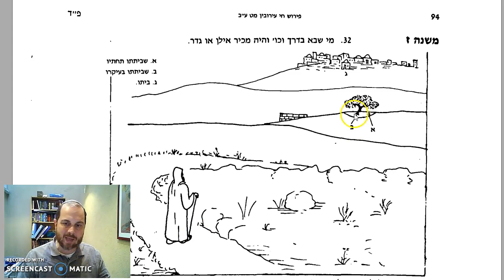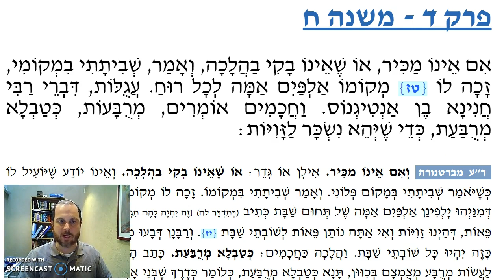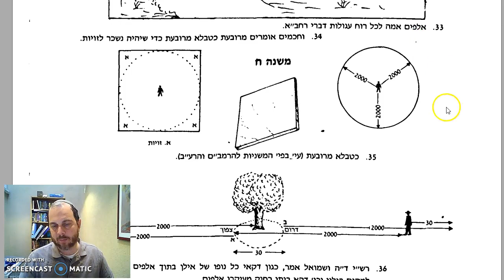Eruvin Chapter 4 Mishnah 8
Is the two thousand amot in each direction square or circle?